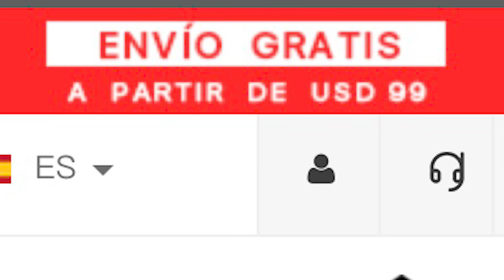Recreando Outfits de Pinterest con ropa de nihaostyles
hola! oigan que me opinan de mis ovnis?  Espero les guste el video y todo porque si no lloro jaja

Les dejo la página de la tienda y el link de los productos que yo pedí para los outfits:

No se olviden que mariana banana los quiere mucho!❤️